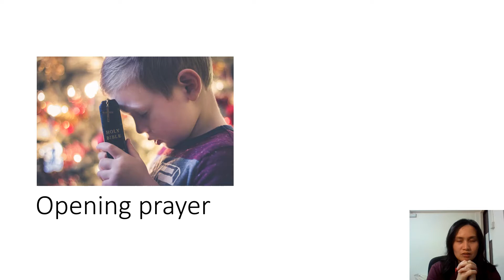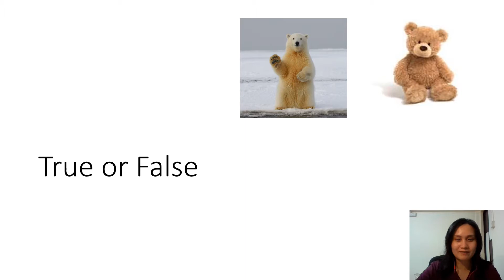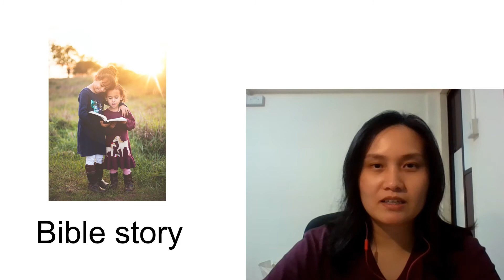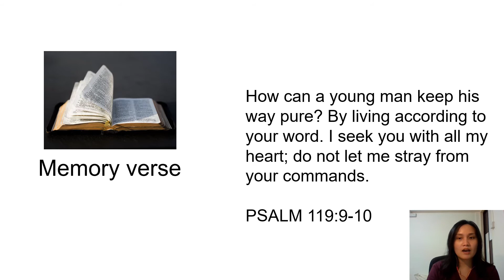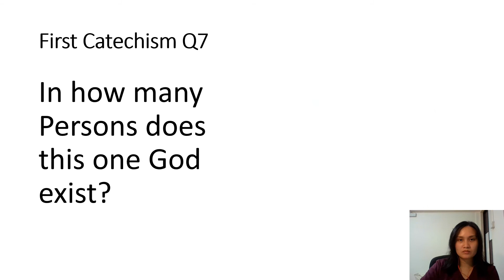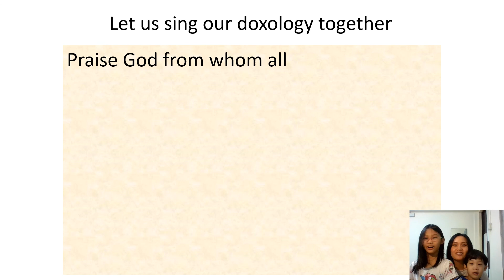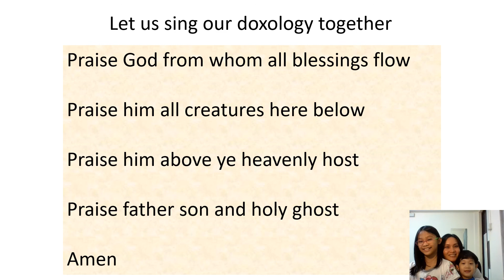30 Aug 2020 - King Asa Obeyed God’s Word - RECS Younger Elementary Sunday School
This week we learn about King Asa who obeyed God's Word, and called upon the Lord for help, we too, must trust and obey God's Word and depend on him for the victory only he can give against the enemy Satan.